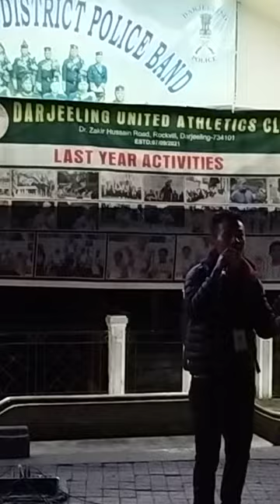Chaurasta amusement, rajivsvlogchannel.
Chaurasta amusement, Darjiling.Chowrasta ("Intersection" lit. where four roads meet) is a historical public square in the Victorian era hill resort town of Darjeeling in the state of West Bengal, India. Located in the heart of the town it was the fashionable place of assembly for residents and visitors in the 18th Century. Chowrasta is situated on the ridge of the Darjeeling hill range and is now a focal center of tourist attraction and a popular spot for the residents to assemble, leisure or just stroll in the tranquility that that part of the hill station offers.rajivs vlog channel. rajivsvlogchannel.